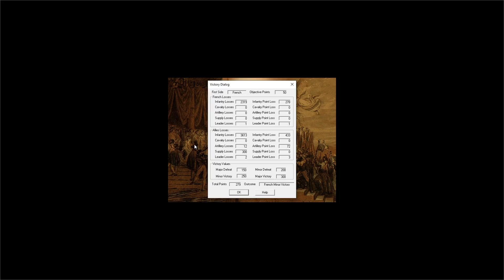Wargame Design Studio Napoleonic Battles Marengo! Battle of Montenotte Part: 4 The End